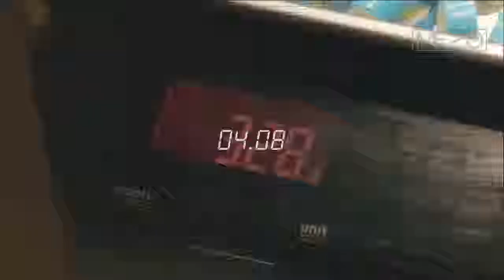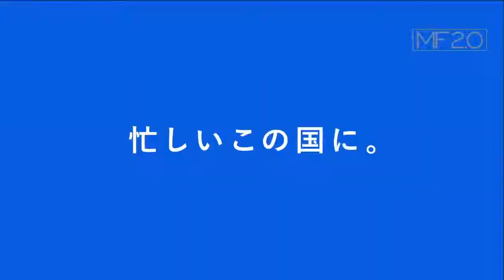REALLY FAST 2019 | Fastest Workers LEVEL 100